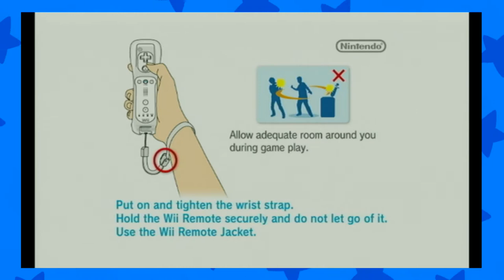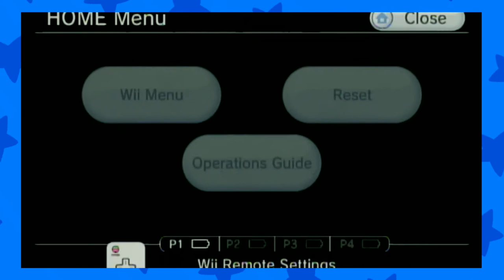12 Plays- 2 Fast 4 Gnomz (WITH BARTOSZ)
*screams*

Art by Phineas & Noah